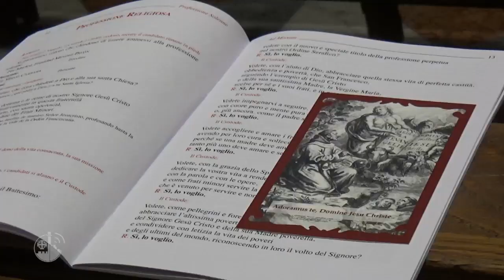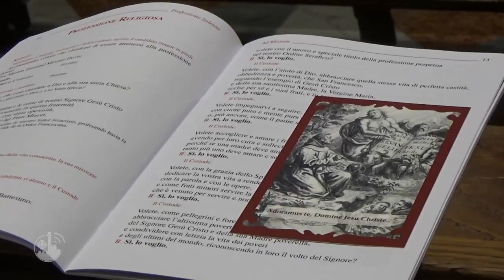È Dio che vi ha scelto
La comunità francescana di Terra Santa si è riunita a Gerusalemme per accogliere e benedire la professione solenne di due Frati Minori